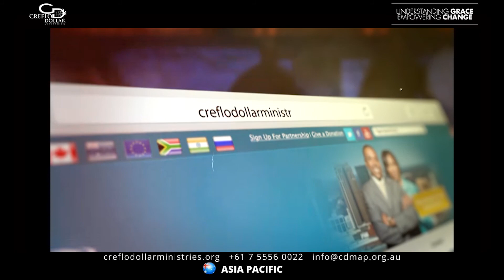21 April - Overcoming Uncertainty - Taffi Dollar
prophetic word bible study taffi dollar how to overcome anxiety personal growth